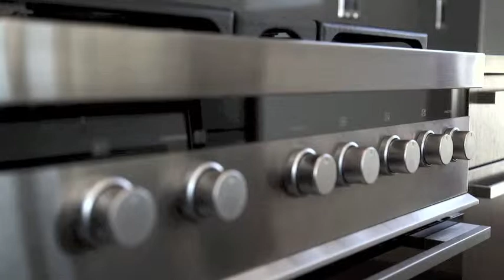5 - 8400 Ashleigh McIvor Dr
For Sale:
5 - 8400 Ashleigh Mcivor Dr
Whistler, British Columbia